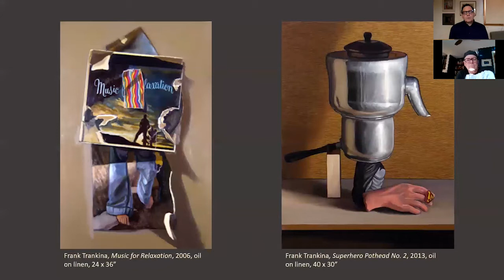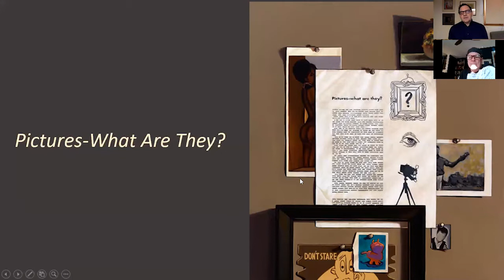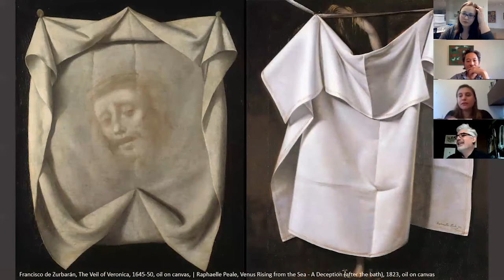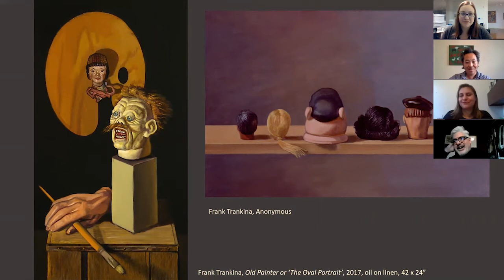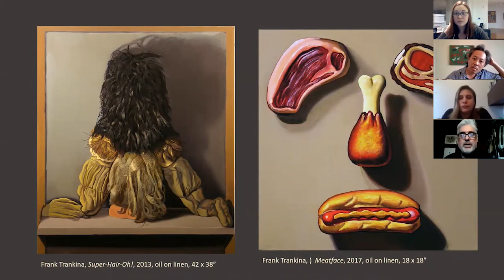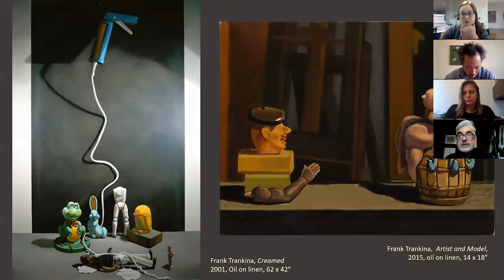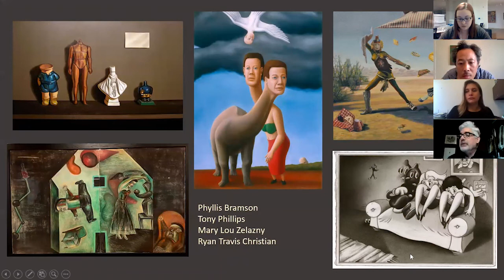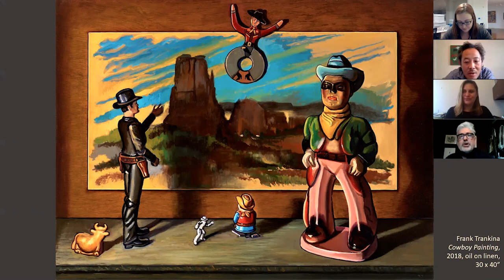Zoom @ Noon with Frank Trankina - November 11, 2020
Frank Trankina is an American contemporary artist best known for his still-life paintings of paper ephemera and toys arranged on shelves. He is a full professor at Northern Illinois University.

He has exhibited his work across the United States and has had solo exhibitions in Chicago, St. Louis, and Tokyo.

In this Zoom @ Noon session, Trankina discusses his work with Douglas Stapleton, Associate Curator of Art at the Illinois State Museum, and James Kao, Professor of Art at Aurora University.